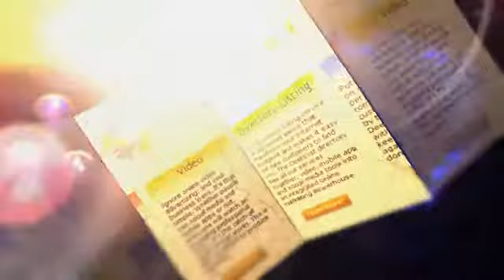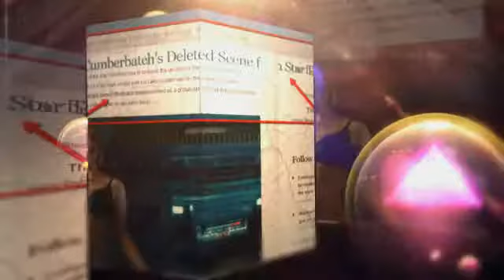DEETSLIST MIX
This is a mix about our company Deetslist. It shows some of the videos we have done and clips all through the middle.